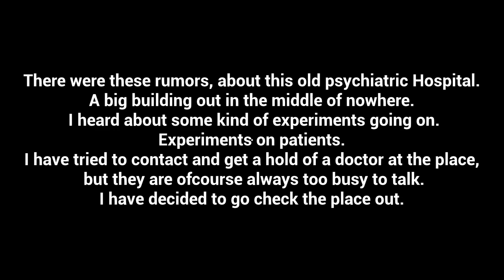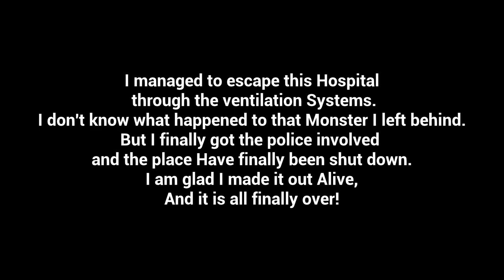Subject 65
Nice horror game made by Max Horror !!!